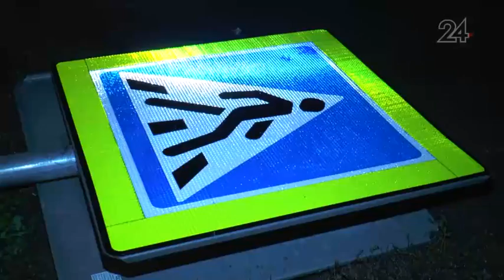На улице Абсалямова автомобиль «Лада» снес дорожный знак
В разговоре с автоинспекторами водитель признался, что причиной ДТП, стала его невнимательность.